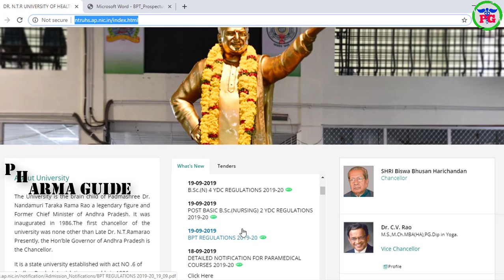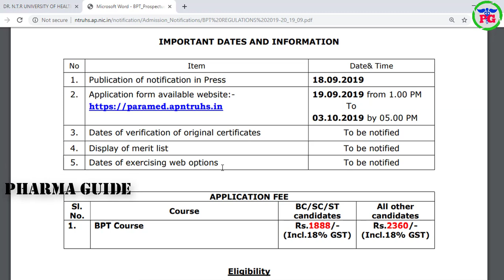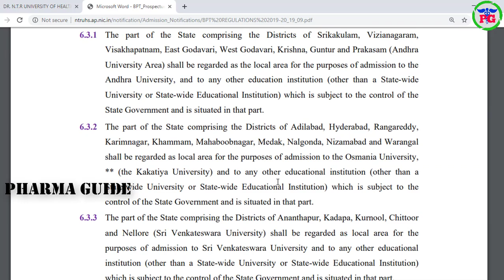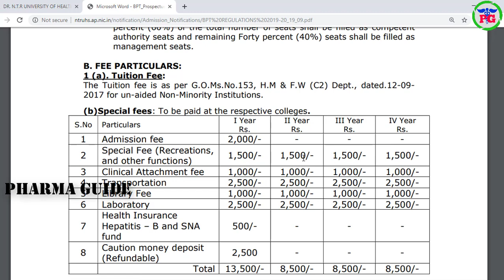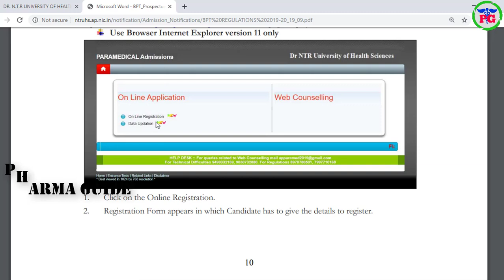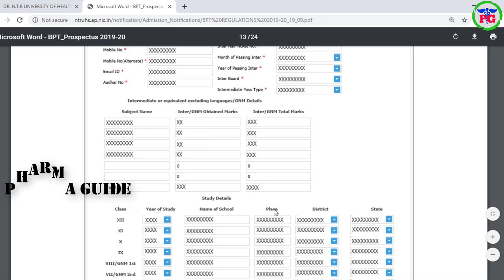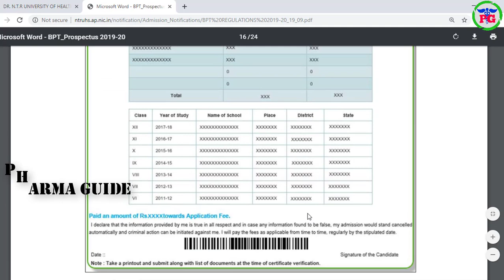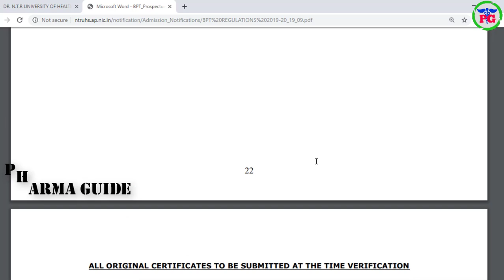PHYSIOTHERAPY FULL FEE DETAILS | BPT Application Form Fill Up and Certificates